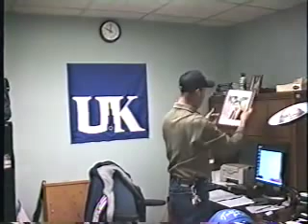Larry G for UK